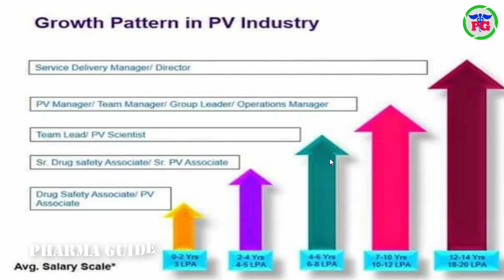Untold Secrets Of PHARMACOVIGILANCE Salary & Growth For Pharma Freshers In PV Industry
 Google+: goo.gl/C2FVHR
CREATORS CHOICE
My Tripod